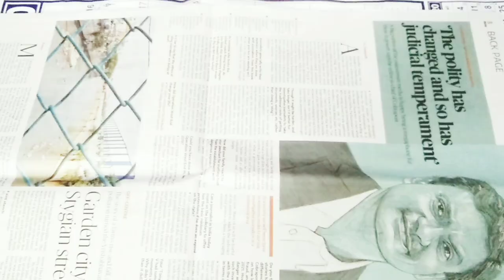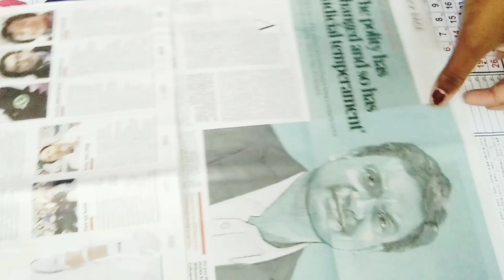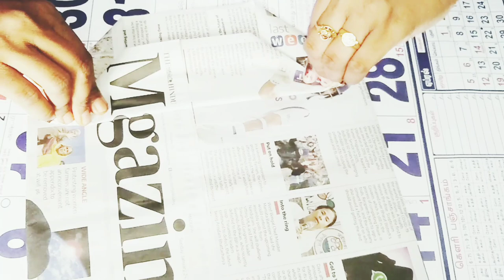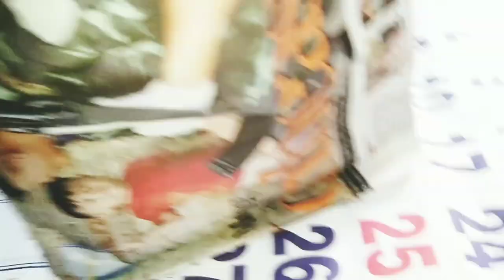how to make newspaper bag/diy paper bag Making/காகித/பேப்பர் பை தயாரிப்பது எப்படி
paper bag
diy paper bag Making
paper craft
newspaper making craft
newspaper bag
காகித பை தயாரிப்பது எப்படி
பேப்பர் பை